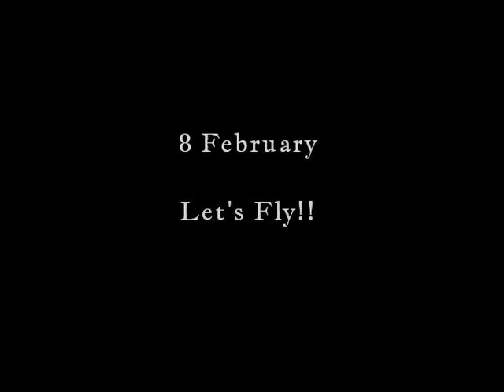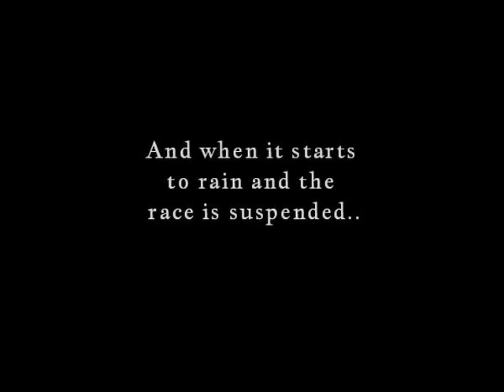Diving World Cup 2016 Patrick Hausding's adventure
A little photo video dedicated to the amazing German diving Champion and his fantastic mates!!

Song: Lost Frequencies - Reality